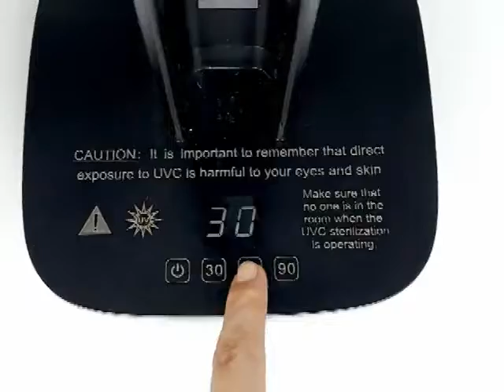Experience Unparalleled Germ Protection with UV Care Ultra Germ Zapper: Your Shield Against Viruses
In a world where viruses, germs, and bacteria are omnipresent, safeguarding yourself and your environment becomes paramount. While we can't entirely avoid exposure to these invisible foes, prevention is not only possible but made efficient with UV Care Ultra Germ Zapper.

🔍 Why Choose UV Care Ultra Germ Zapper?

✅ Proven Elimination of Harmful Pathogens:

The UV Care Ultra Germ Zapper stands at the forefront of germ and virus elimination. With the power to eradicate up to 99.9% of harmful germs, viruses, bacteria, and molds, it provides unparalleled protection for your home, office, school, clinic, or hospital.

✅ Versatile Sterilization for Various Spaces:

This germ zapper is not confined by boundaries. Perfect for sterilizing rooms and spaces, it ensures a clean and sanitized environment wherever it is deployed. Its efficiency extends to an unobstructed surface area of 55 sq meters, making it a versatile solution for diverse settings.

✅ Customizable Sterilization Time:

Tailor the sterilization process to your needs with adjustable time settings. Choose between 30, 60, or 90 minutes for comprehensive and efficient germ eradication.

✅ Convenient 2-Way Operation:

Enjoy the convenience of controlling the UV Care Ultra Germ Zapper through its digital touch screen or remote control. The modern and user-friendly interface ensures effortless operation.

✅ Adjustable Swing Arm for Optimum Exposure:

Maximize the coverage area with the 180° adjustable swing arm, allowing for optimum exposure during the sterilization process. This feature ensures thorough disinfection of the targeted space.

✅ Safety Features for Peace of Mind:

UV Care prioritizes safety during sterilization. The activated voice prompt and time-delay feature ensure that people, pets, and plants are kept out of the room during the germ-zapping process, preventing any potential harm.

✅ Long Lamp Life and High Wattage:

The UV Care Ultra Germ Zapper boasts a lamp life of approximately 8,000 hours, providing long-term reliability. With a lamp wattage of 55 Watts, it delivers powerful sterilization for effective pathogen elimination.

✅ Trusted US Brand with Certifications:

UV Care is a US brand with certifications from the US Food and Drug Administration (FDA) and the US Environmental Protection Agency (EPA). Rated A+ by the US Better Business Bureau (BBB) and a proud member of the International Ultraviolet Association (IUVA), UV Care ensures quality and trustworthiness.

🔗 How to Get Your UV Care Ultra Germ Zapper:
Ready to fortify your space against harmful pathogens? Experience the peace of mind that comes with a clean and sanitized environment.